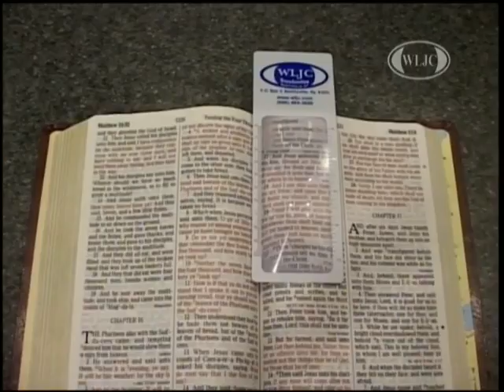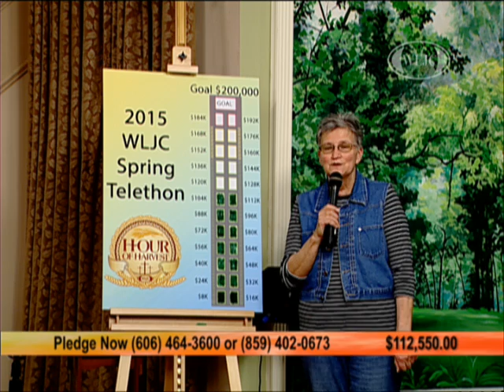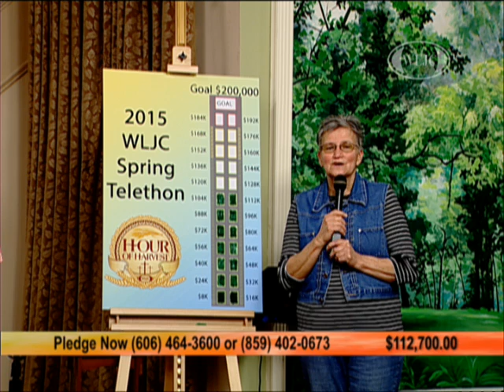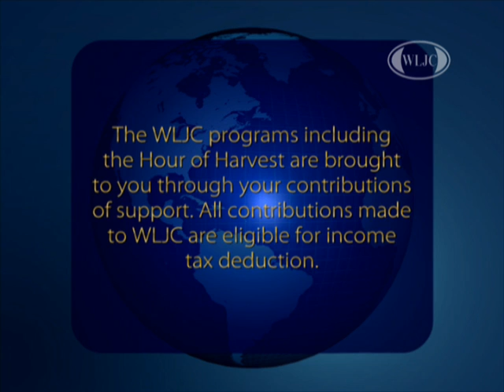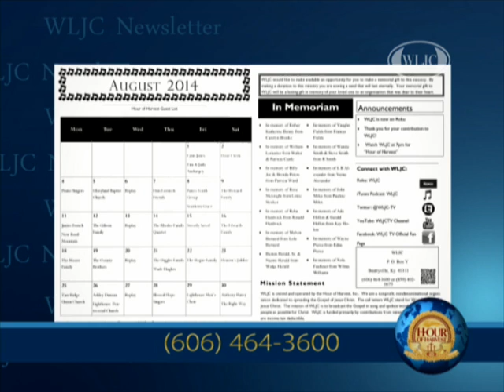WLJC TV Spring Telethon featuring Heaven's Jubilee & Tarr Ridge Union Church aired April 1st, 2015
WLJC TV 2015 Spring Telethon featuring Heaven's Jubilee & Tarr Ridge Union Church originally aired April 1st, 2015